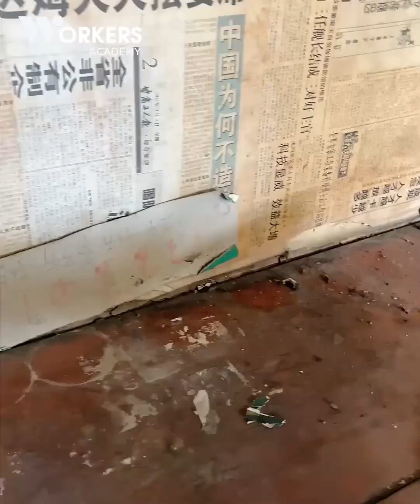VIRAL Man Renovating Abandoned House